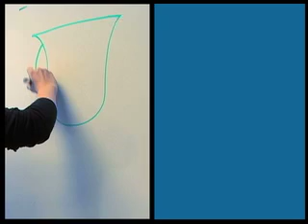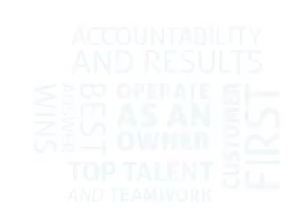Enova Values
At Enova our values define what we stand for and how we do things.  Our values not only impact our businesses but also the way that we work.  Take a peak inside Enova to see what exactly makes us different.